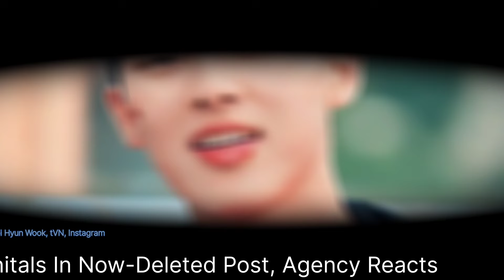Korean Star Choi Hyun Wook Accidentally Flashes Genitals In Now-Deleted Post, Agency Reacts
Twinkling Watermelon Korean Star Choi Hyun Wook Accidentally Flashes Genitals In Now-Deleted Post, Agency Reacts

Credit: Choi Hyun Wook, tvN, X, Instagram

This video is for entertainment and Latest News purpose based on net articles. Some images used in this video is for reference purposes only.

Video Voice -  Voice From text to speech application download from Play Store.
Video Information- From Google Trending topic

Video: VN software download from Play Store

Note: All the Photos and information are taken from Google Image and google trending topic search.

 Usage rights: "free to use, share & modify . Grateful to Google for the information.

Link